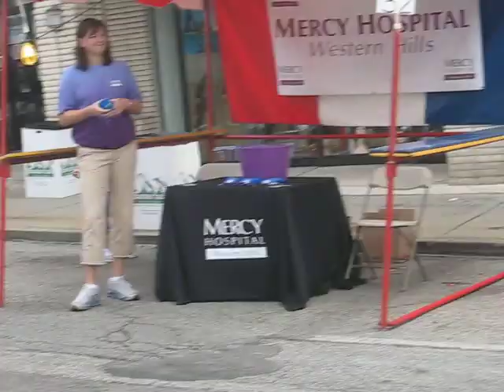WestFest Cheviot 2007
Cheviot Ohio June 24, 2007